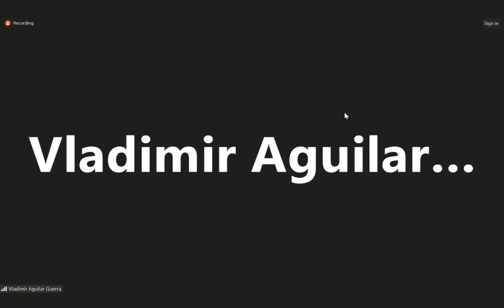DERECHO PROCESAL CIVIL 2 (VLADIMIR AGUILAR) 2023 SECCIÓN F CLASE 19